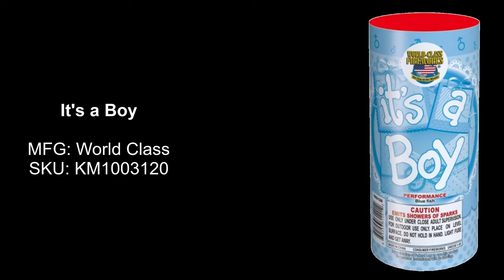It's a Boy, World Class, KM1003120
Name: It's A Boy
Mfg: World Class Fireworks
SKU: KM1003120
Type: Fountain
Duration: 25 seconds
Purchased: April 2023